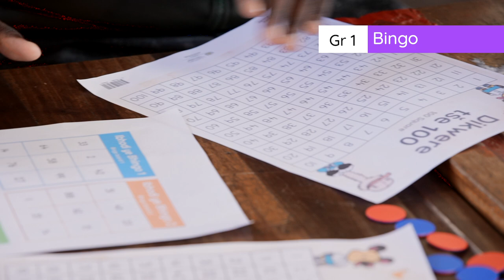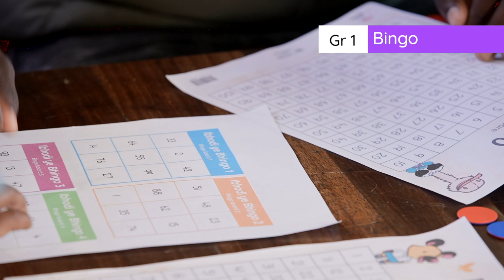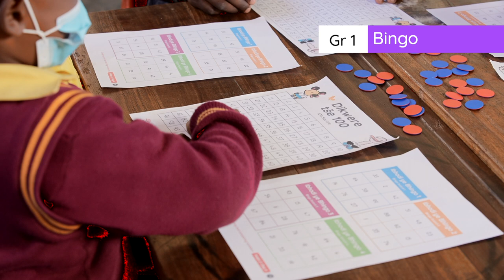4.5.4.B Game Bingo